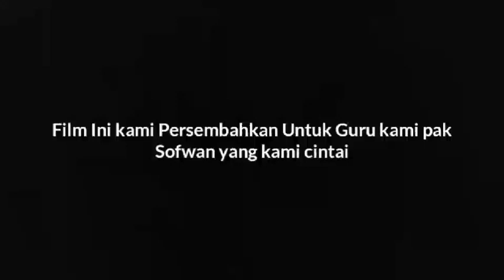HAM SMA NEGERI 2 MEDAN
Akibat bahayanya Membully